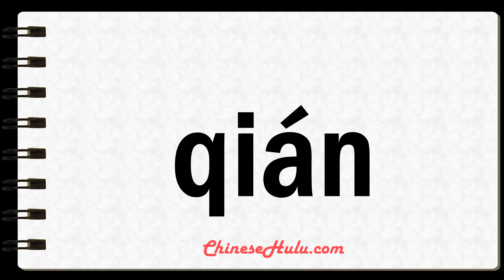How to Say Front in Mandarin Chinese